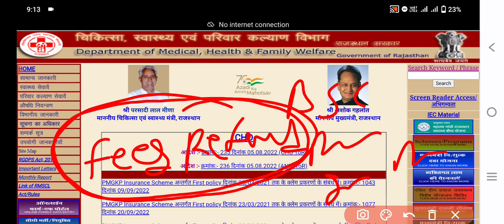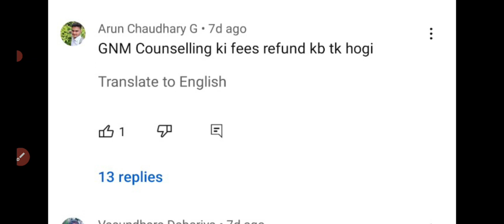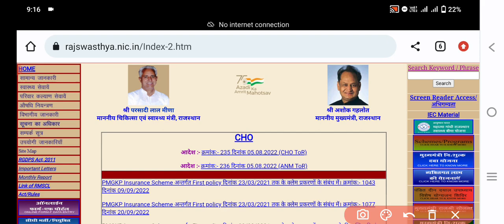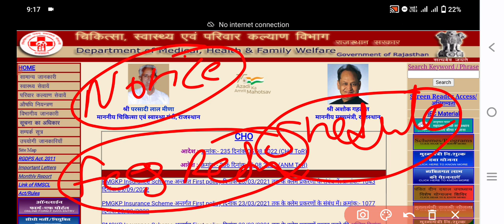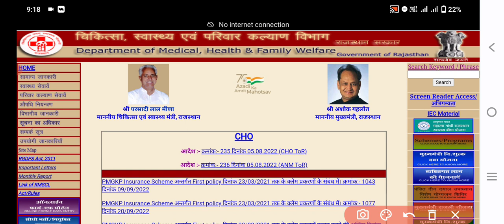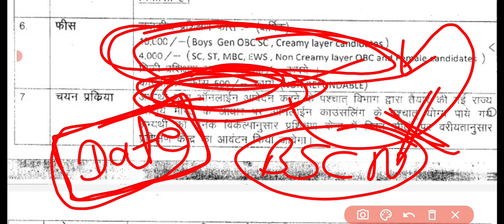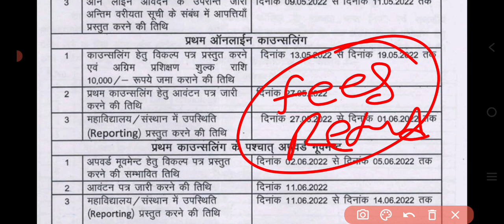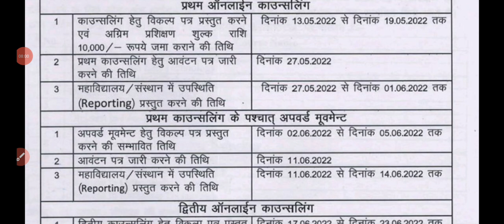Rajasthan gnm fees refund 2022 | Rpmc paramedical fees refund 2022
WELCOME STUDENTS 🌹🥀💐

My name is Vikash Kumar Saini. I give all updates regarding to medical courses.